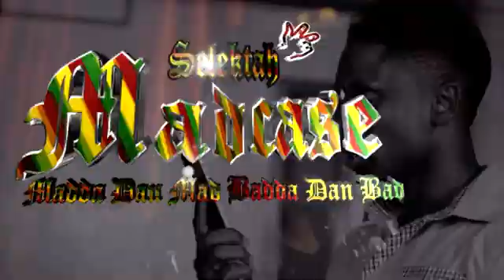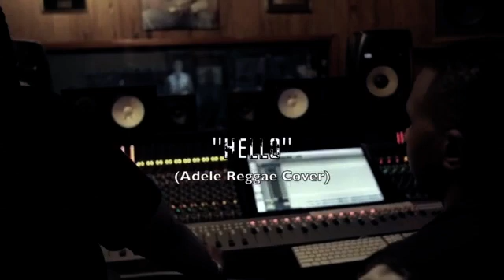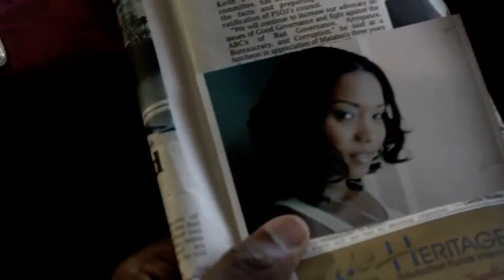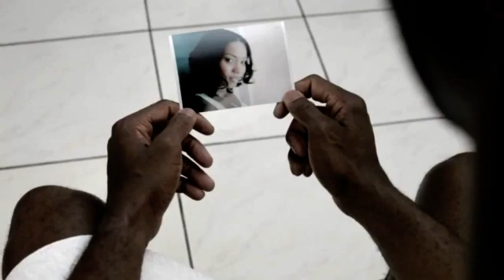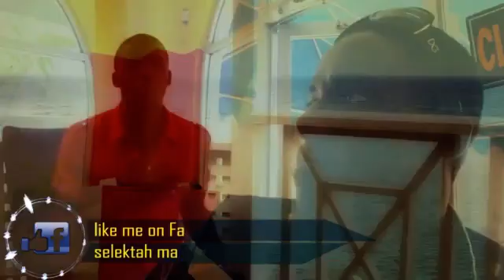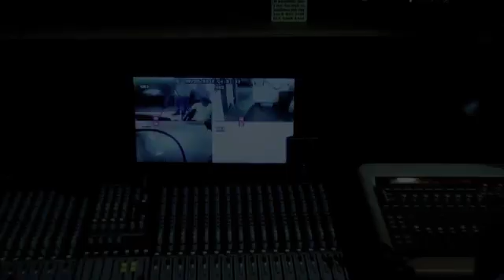Reggae lovers Rock Vol6 ft Wayne Wonder,Patoranking,Chris Martin,Ikaya,Beres,Shaggy,Tami Chynn,UB40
lovers Rock Vol6 2016 Vals Edition
Best of Lovers Rock Reggae Mix 6